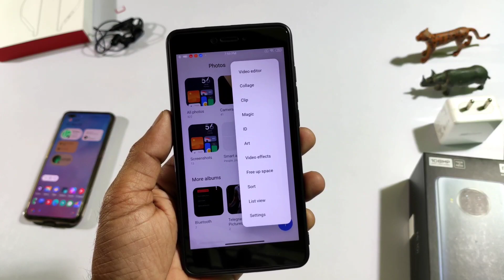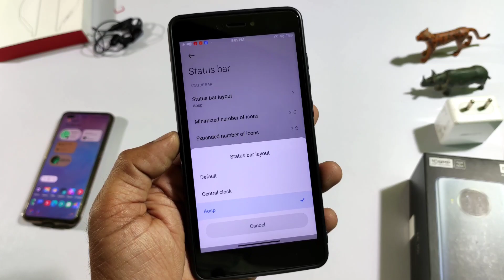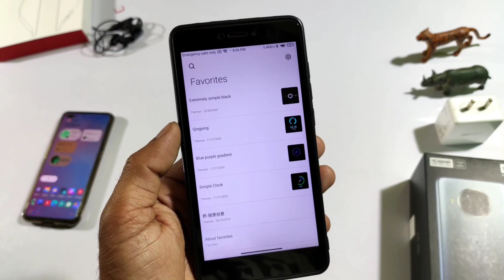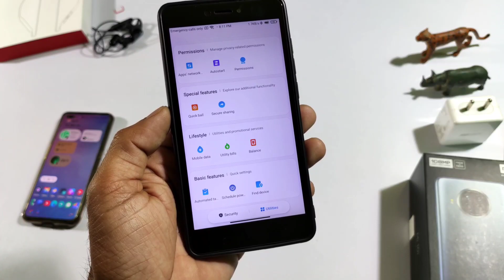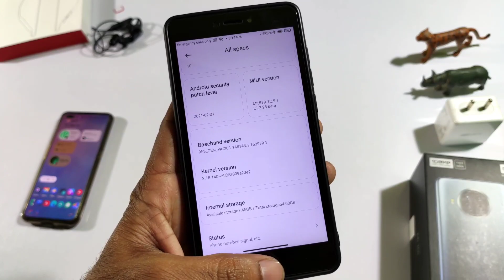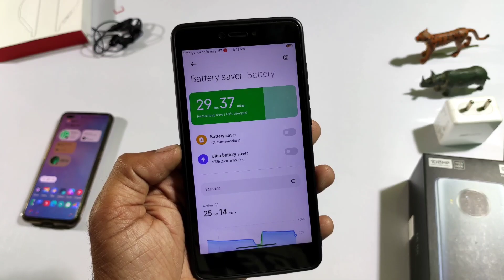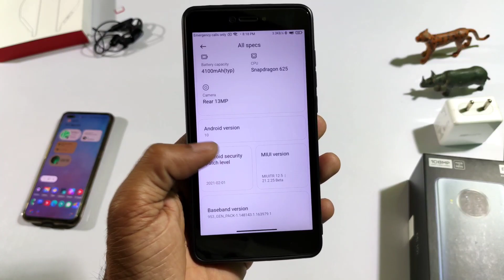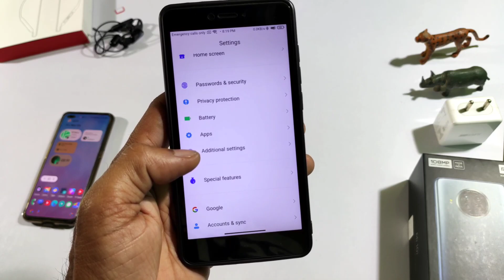Top 10 Reason to Install this OS on redmi note 4 - MIUI 12.5 Redmi Note 4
▬▬▬▬▬| Download link |▬▬▬▬▬
Mirror on Telegram
/5262
Credit :- @haqanguven

▬▬▬| Social links |▬▬▬▬▬